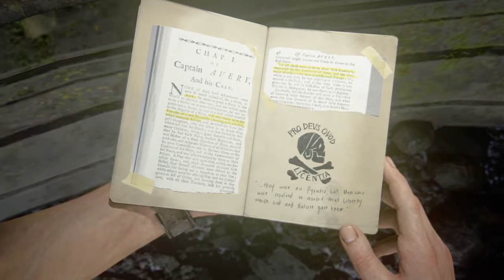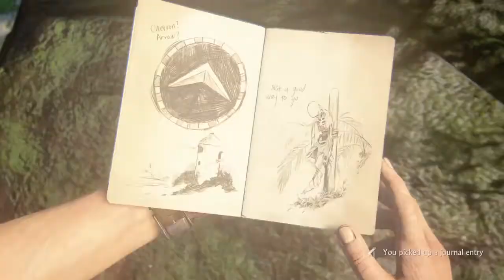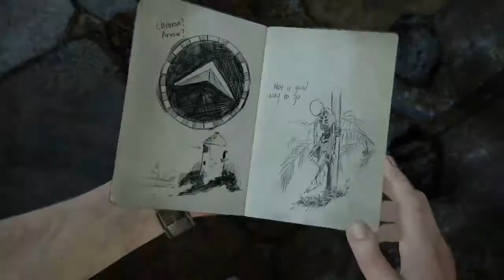Uncharted™ 4 - Chapter 12-1 - At Sea - Walkthrough (Gameplay)